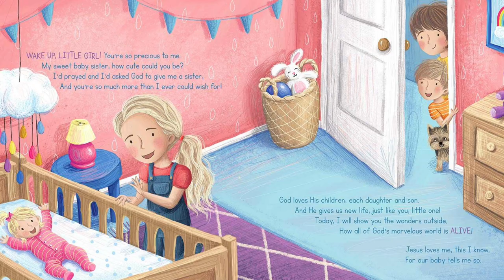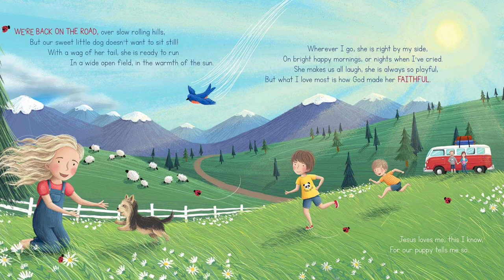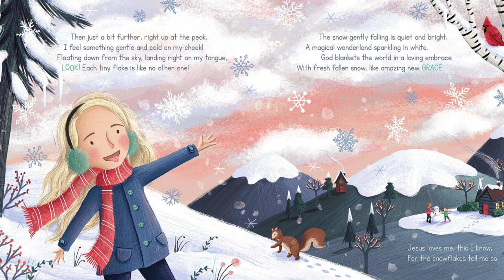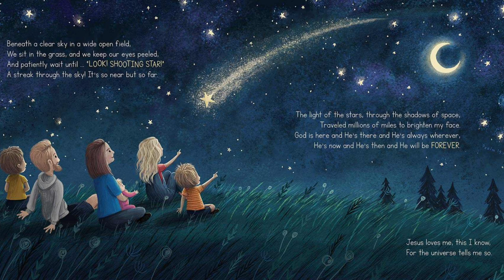👩🏾‍🤝‍👨🏼 ✝️ Kids Books Read Aloud - This I Know by Clay Anderson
Such a beautiful book, that shows and reminds us of God's creations big and small, and there is nothing that He can't do.

💜TFB Approved! 💜